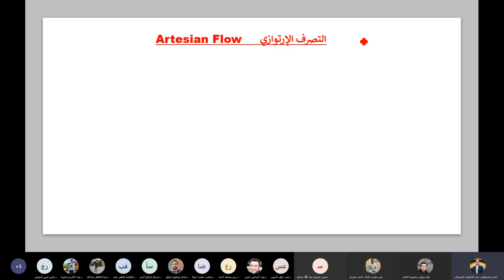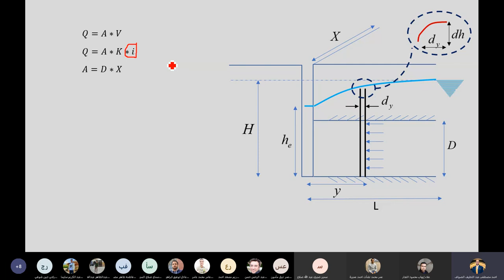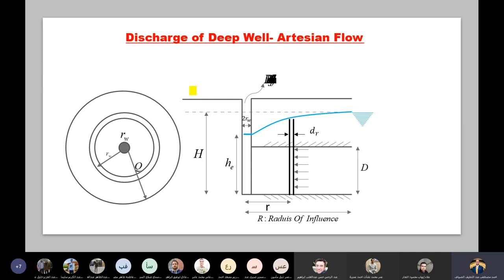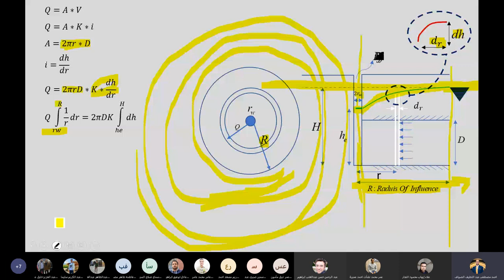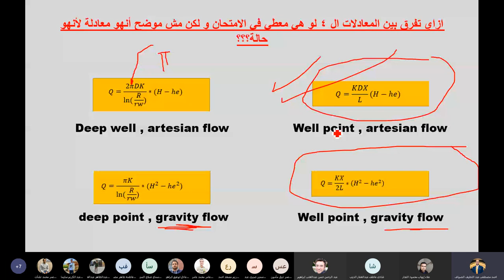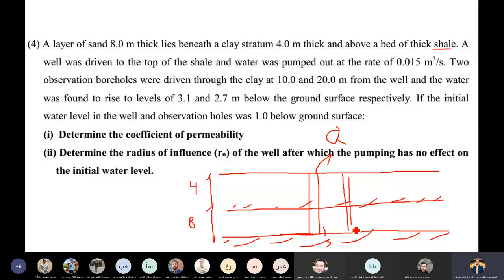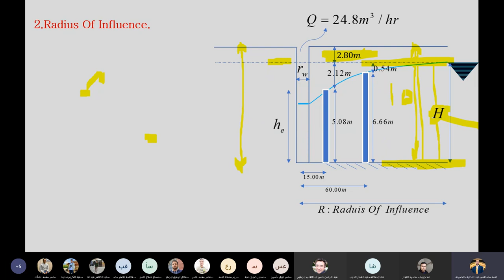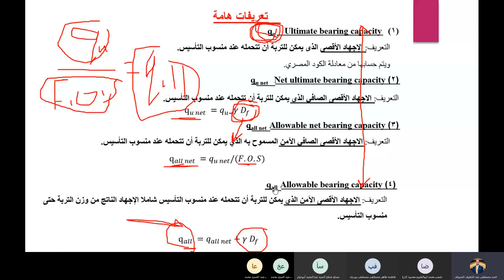سكشن 2 اساسات المهندس احمد الصواف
سكشن  رقم (2) اساسات المهندس احمد الصواف